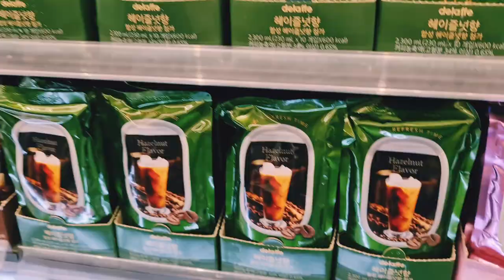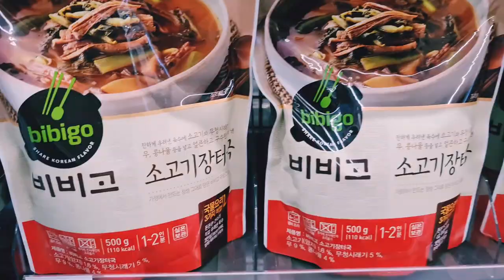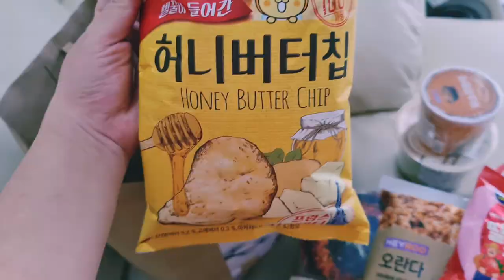[Vlog#03] CU Mart | Snack | Healthy ABC Soup | 健康營養 ABC 蔬菜湯